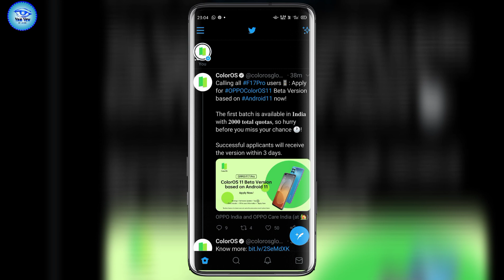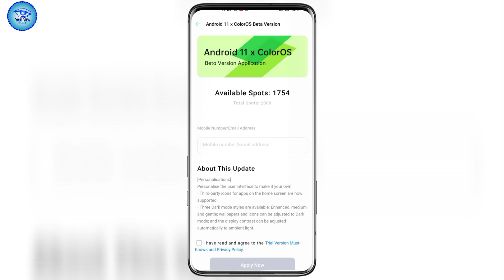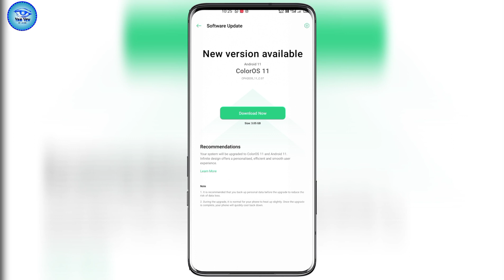ColorOS 11 available for oppo F17 pro || ColorOS 11 available for oppo Reno 3 / 3 pro